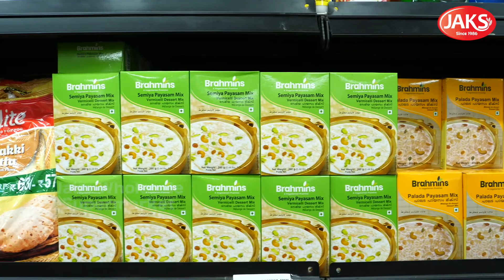ഓണം ആഘോഷിക്കാം ഇത്തവണ JAKS ന് ഒപ്പം.. വൻ വിലക്കുറവിൽ | Onam Celebrations @ JAKS Supermarket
Jaks Wholesale Supermarket is the ideal supermarket that is renowned for its healthy and fresh food selection, spotless storefronts, affordable rates, and top-notch customer support.
Here, the strategic intent statement is based on a promise to offer superior products and services that will add value to both customers and stockholders.
Jaks Wholesale Supermarket is undoubtedly your one-stop shop for all of your grocery needs as it is the most popular supermarket among customers in Kottayam and the neighboring areas.